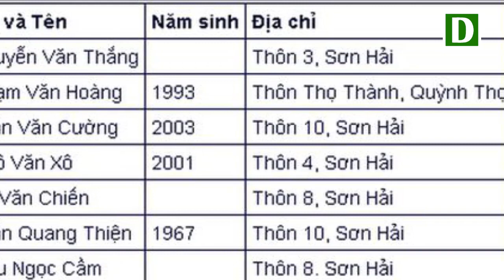Bất ngờ tàu đánh cá chìm khiến 6 người chết và mất tích ở Nghệ An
Đang hành trình ra biển để đánh bắt cá, tàu cá NA 93010 TS bất ngờ bị chìm trước cửa Lạch Gianh, tỉnh Quảng Bình. Vụ việc khiến 1 người tử vong, 5 thuyền viên khác đang mất tích.